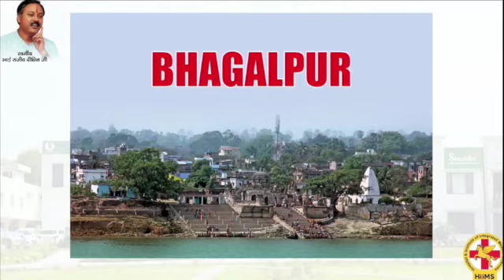क्रोनिक किडनी की समस्या में मिला आराम | HiiMS में मिला नया जीवन Ayurveda Fighter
क्रोनिक किडनी की समस्या में मिला आराम | HiiMS में मिला नया जीवन Ayurveda Fighte

Dr. Biswaroop Roy Chowdhury, Acharya Manish, Dr. Amar Singh Azad ने मिलकर Chandigarh में अपना पहला Integrated Medical Hospital जिसका नाम HIIMS यानी Hospital & Institute of Integrated Medical Sciences का आरम्भ किया जहा पर Ayurved, Naturopathy, Homeopathy और Allopathy से लोगों का इलाज किया जाएगा| इस Hospital के बारे में और जानने के लिए आप इस विडीओ को पूरा देखे|

Hospital Address: Pind Devinagar, Delhi Highway, Opp. Haldiram, Derabassi, Chandigarh

Dr. Biswaroop Roy Chowdhury Acharya Manish Dr. Amar Singh Azad Dr. Awadhesh Pandey